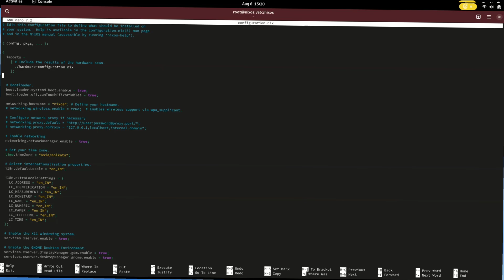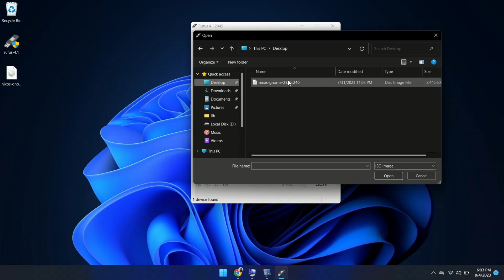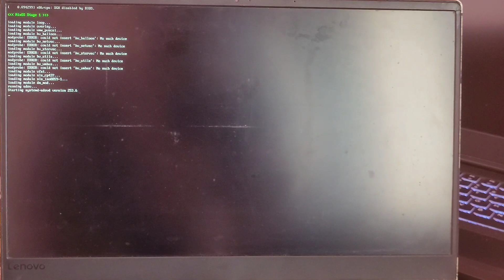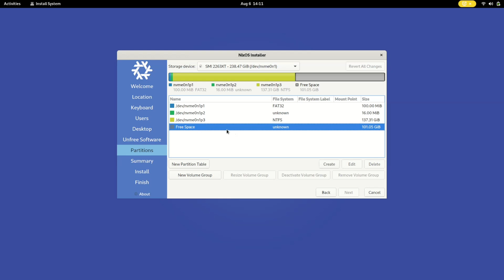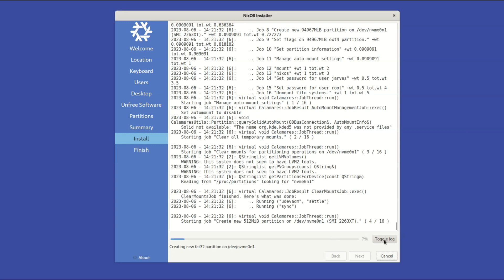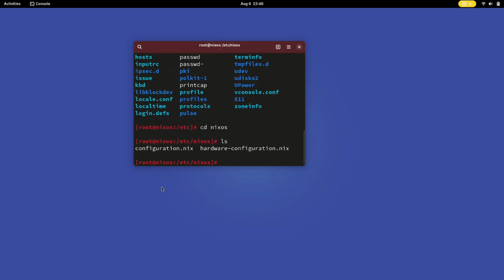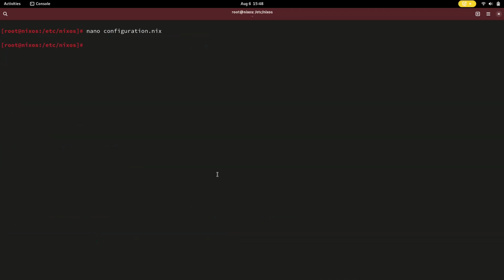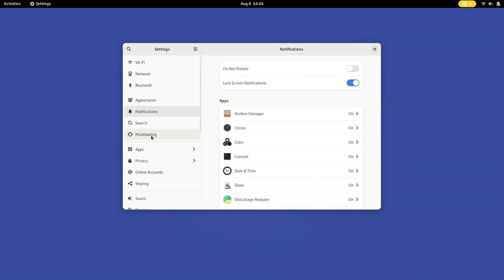How to Dual Boot NixOS and Windows 11 | Install NixOS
Dual boot NixOS and Windows 11 to explore the features of a unique and powerful Linux distribution alongside the familiarity of Windows.

NixOS is a declarative Linux distribution known for its reproducibility and powerful system configuration. Dual booting NixOS with Windows 11 allows you to experience the benefits of both operating systems, whether you're a developer, system administrator, or simply curious about NixOS.

This step-by-step guide will walk you through the entire process of dual booting NixOS and Windows 11, from creating a bootable USB drive to configuring GRUB. Whether you're a beginner or an experienced user, we'll provide you with the information and resources you need to succeed.

Dual Booting Linux and Windows: Your Q&A Guide (23-2024)

🔍 Prerequisites:
•  USB drive with at least 8GB storage.
•  Nix ISO file.
•  Rufus, a tool for creating bootable USB drives.

🛠️ Bootloader Commands:
•  boot.loader.efi.canTouchEfiVariables = true;
•  boot.loader.grub.enable = true;
•  boot.loader.grub.devices = [ "nodev" ];
•  boot.loader.grub.efiSupport = true;
•  boot.loader.grub.useOSProber = true;

🛠️ Steps:
1. Create a bootable NixOS USB drive using Rufus.
2. Partition your drive for NixOS using Windows Disk Management.
3. Boot into the NixOS USB and begin the installation.
4. Configure GRUB for dual-booting NixOS and Windows.
5. Reboot and select NixOS from the GRUB menu.

💡 Tips:
•  New to Linux? Start with the Nixos Live System to try it without installing.
•  Booting issues? Try pressing F12 during boot for the boot menu.
Note: The specific key may vary based on your laptop's manufacturer. Refer to your laptop's manual or search online for the correct key for your make and model.

⏰ Time Stamps:
00:00 - Introduction to NixOS
00:43 - Creating a bootable pendrive with Rufus
03:43 - Booting into NixOS
04:52 - Seamlessly installing NixOS alongside Windows 11
10:02 - Safeguard your NixOS Configuration files with backups
11:16 - Expert guide: Installing the bootloader for a flawless dual-boot experience
12:26 - Testing your NixOS and Windows 11 dual-boot setup

🚀 Conclusion:
Dual-booting NixOS with Windows 11 provides a unique computing experience, combining the power of NixOS with the convenience of Windows. This guide equips you with the necessary steps to explore both operating systems.

We hope this tutorial has been valuable to you.